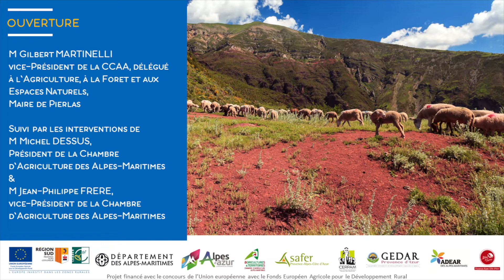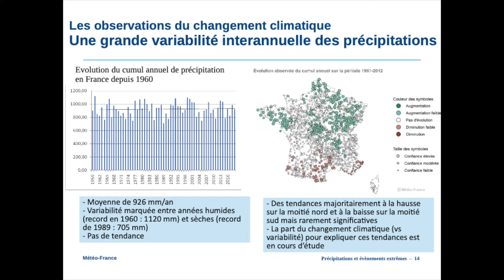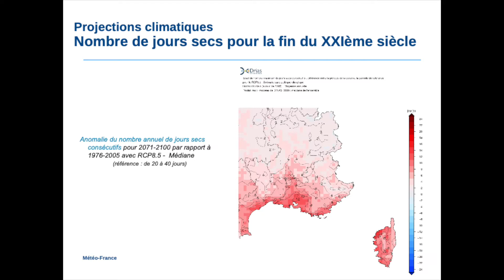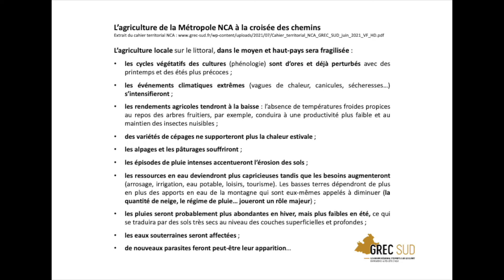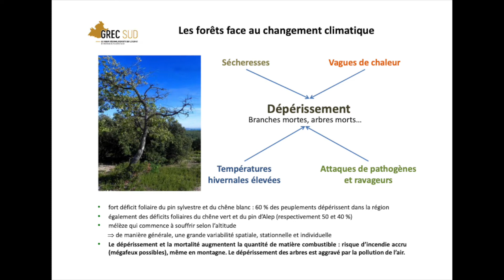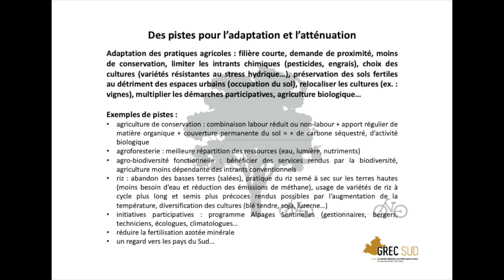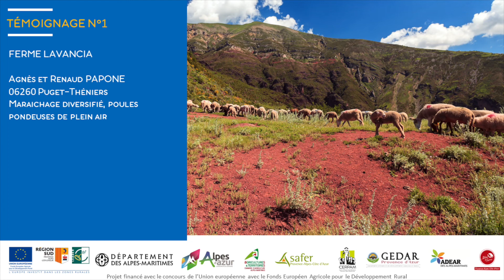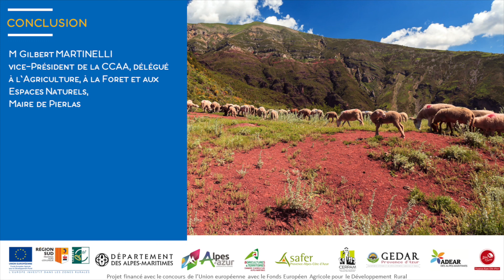Replay visioconférence #1 - Changement climatique et agriculture dans les Alpes d’Azur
Quand on parle de changement climatique, plusieurs questions viennent à l’esprit :
- De quoi parle-t-on ? Quelles sont les explications scientifiques de ce phénomène ?
- C’est un phénomène planétaire mais localement, quelles sont les premières conséquences visibles ? Quelles sont les projections climatiques à court et moyen terme pour notre territoire ?
- Concrètement, comment l’agriculture du territoire est impactée ? Quels sont les enjeux et les pistes d’action pour les exploitations agricoles d'Alpes Azur ?

Deux intervenants apportent des réponses à ces questions :
- Hélène CORREA, ingénieure régionale à Météo France. Elle revient sur les notions scientifiques, sur les observations du changement climatique et sur les projections climatiques pour notre région.
- Philippe ROSSELLO, géographe et coordinateur du GREC-SUD. Il intervient pour détailler les impacts du changement climatique sur les différents modes de production et proposer des pistes d’adaptation.

Deux couples d’exploitants agricoles témoignent des stratégies d’adaptations et d’atténuation déjà mises en œuvre à l’échelle de leur exploitation :
- Agnès et Renaud PAPONE, maraichers de la Ferme Lavancia à Puget-Théniers ;
- Florence et Jean-Claude BONNARD, agriculteurs en polyculture-élevage (apiculture, ovin viande et céréales) à la ferme des Ruchers de Sallagriffon à Sallagriffon.

Cette visioconférence s’inscrit dans le cadre d’un cycle de 3 visioconférences pour mieux comprendre les enjeux contemporains de l’agriculture et de l’alimentation en vue de l’élaboration du Projet Alimentaire Territorial des Alpes d’Azur.

Ce projet est coordonné par la Communauté de Communes Alpes d'Azur en collaboration avec la Chambre d'Agriculture, la SAFER, le CERPAM, l'ADEAR 06, Terre de Liens et le GEDAR.

Projet financé avec le concours de l’Union européenne avec le Fonds Européen Agricole pour le Développement Rural.

Contact CC Alpes d'Azur :
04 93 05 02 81
Maison des Services Publics, Place Conil, 06260 Puget-Théniers